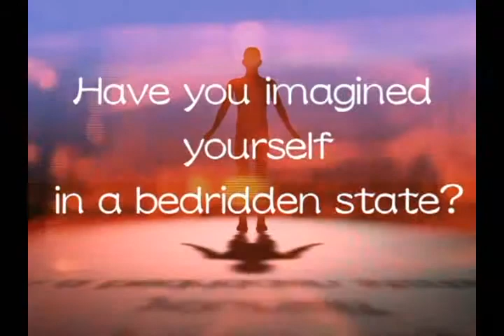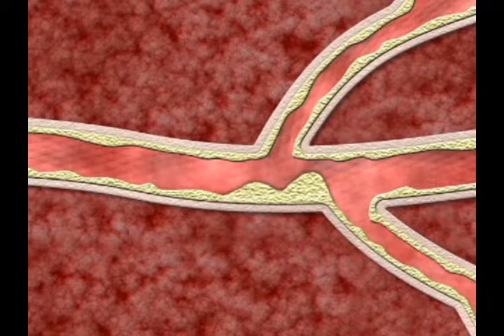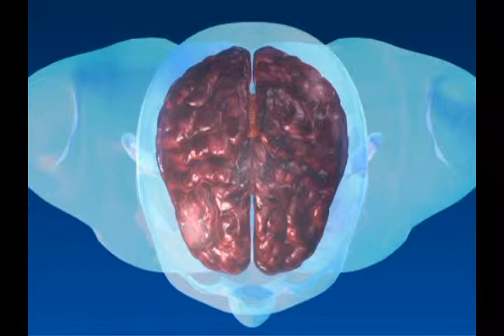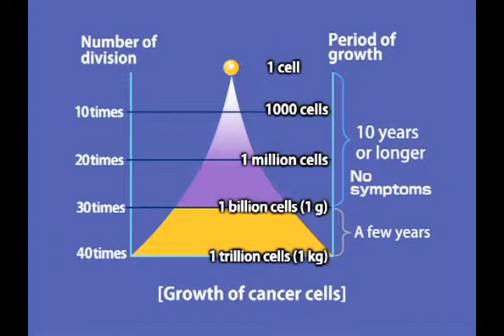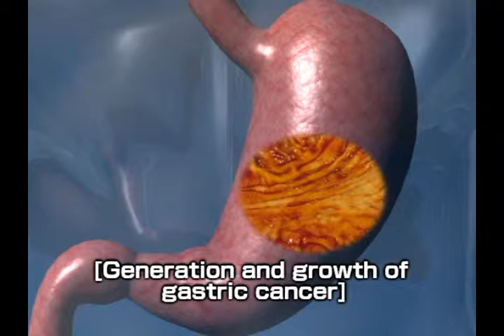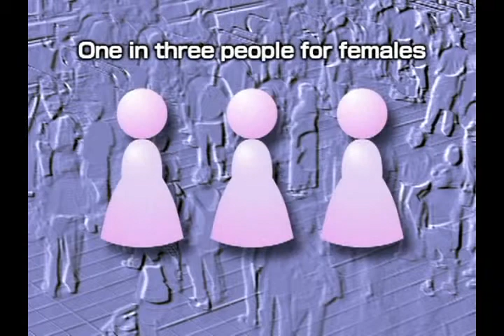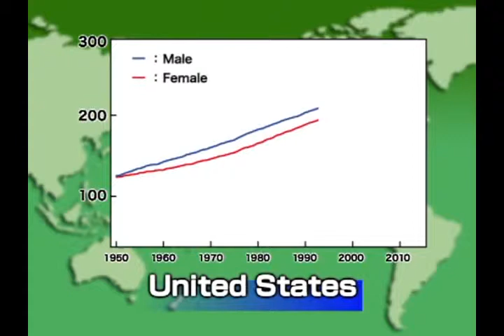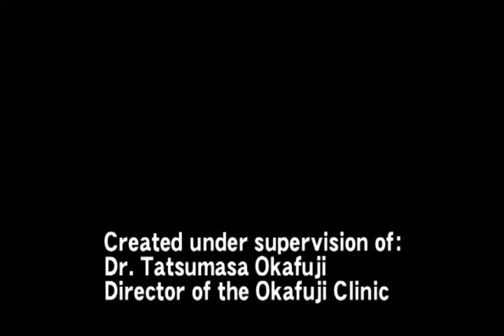生活習慣病と予防医学 English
生活習慣病と予防医学